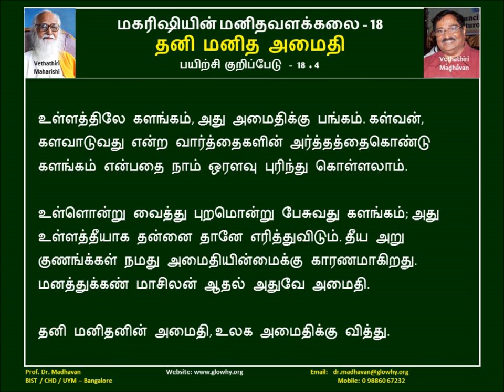தனி மனித அமைதி - மகரிஷியின் முழுமையான மனிதவளக்கலை – 18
பேராசிரியர் வேதாத்திரி தாசன்
Dr. மாதவன் – BIST, பெங்களூர்